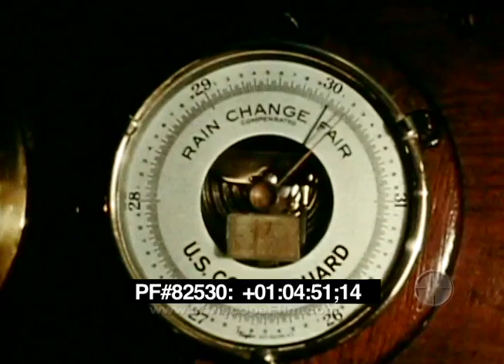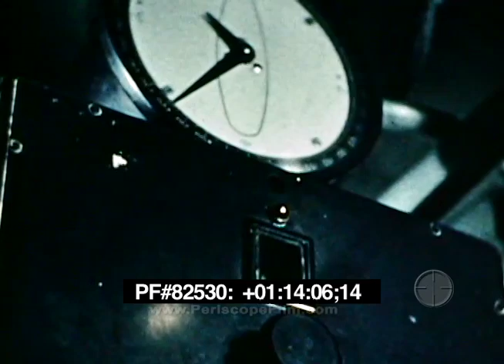USCG NORTH ATLANTIC CONVOY DUTY 82530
Made during WWII, this 1944 color film shows the men of the Coast Guard in operation in the Atlantic. Guardsmen man and command various support vessels and transports. Their cutters serve as Navy warships. Anti-submarine patrol is an important duty, and we see PBY flying boats, cutters and destroyers fending off enemy subs. As a seaborne invasion nears, USCG personnel and the men of the Merchant Marine rush men and supplies to the beach in LCIs and LSTs. The film clearly demonstrates the enormous role played by the Coast Guard and Merchant Marine in World War II. Also featured in this film is beautiful Kodachrome footage of aircraft carrier operations.